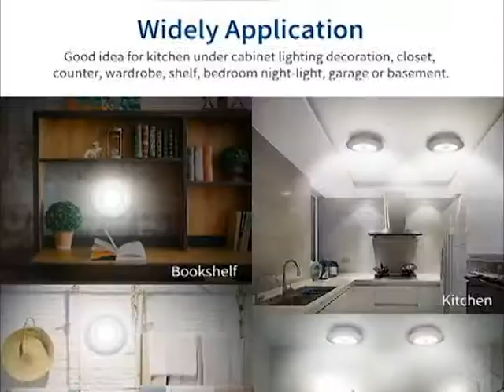Dimmable Led Lights with remote control